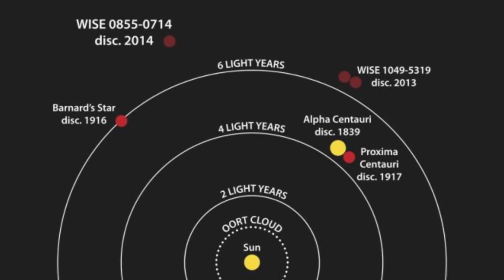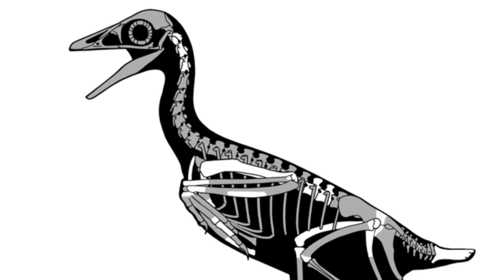Close New Exoplanet and Monkey Mystery Solved - 7 Days of Science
Monkeys? Planets? Stars? Orangutans? What don't we have!?